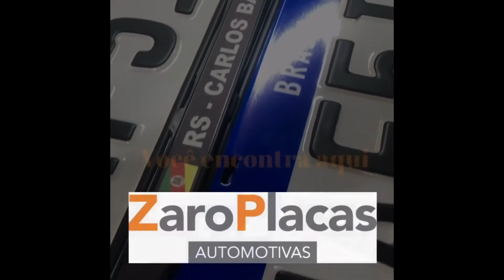Conheça Zaro Placas Automotivas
Para mais informações acesse o link abaixo